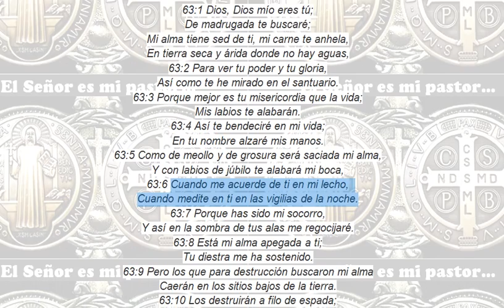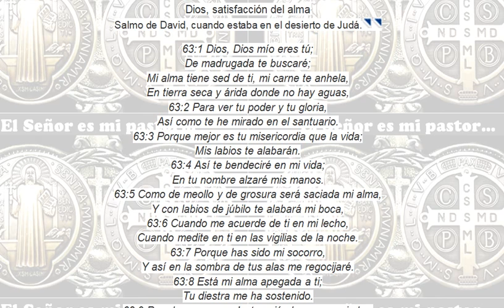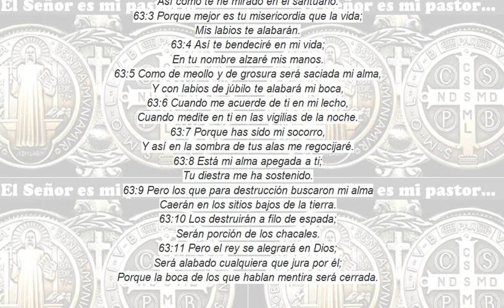Salmo 63. Dios, satisfacción del alma. Y así en la sombra de tus alas me regocijaré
Dios, satisfacción del alma
Salmo de David, cuando estaba en el desierto de Judá.
63:1 Dios, Dios mío eres tú;
De madrugada te buscaré;
Mi alma tiene sed de ti, mi carne te anhela,
En tierra seca y árida donde no hay aguas,
63:2 Para ver tu poder y tu gloria,
Así como te he mirado en el santuario.
63:3 Porque mejor es tu misericordia que la vida;
Mis labios te alabarán.
63:4 Así te bendeciré en mi vida;
En tu nombre alzaré mis manos.
63:5 Como de meollo y de grosura será saciada mi alma,
Y con labios de júbilo te alabará mi boca,
63:6 Cuando me acuerde de ti en mi lecho,
Cuando medite en ti en las vigilias de la noche.
63:7 Porque has sido mi socorro,
Y así en la sombra de tus alas me regocijaré.
63:8 Está mi alma apegada a ti;
Tu diestra me ha sostenido.
63:9 Pero los que para destrucción buscaron mi alma
Caerán en los sitios bajos de la tierra.
63:10 Los destruirán a filo de espada;
Serán porción de los chacales.
63:11 Pero el rey se alegrará en Dios;
Será alabado cualquiera que jura por él;
Porque la boca de los que hablan mentira será cerrada.